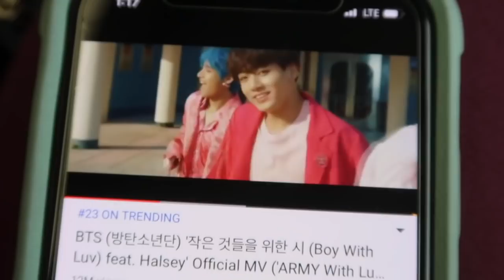MY FIRST MEET-UP IN NYC!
I was so excited to meet you at the NYC meet-up event! Unfortunately, not many people showed up. And by not many, I mean zero. Except for my friend Thu. Thanks, Thu! Hope to meet you in other cities! Next meet up is on May 25th in Ho Chi Minh City, Vietnam.

Follow PEANUT!

What I use to film:
Canon G7X Mark II
Sony A6000 with 16-50mm lens
iPhone X